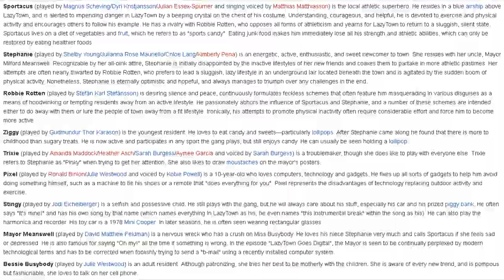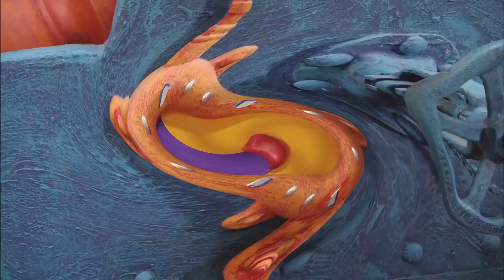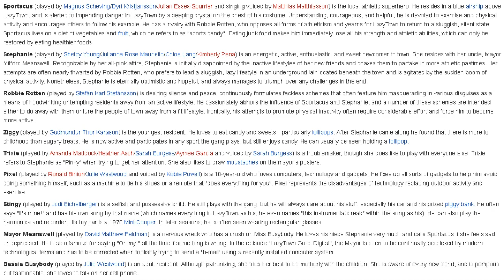We are number one but one is replaced by a description of all the main characters in lazy town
Please support the actor of Robbie Rotten if you can;